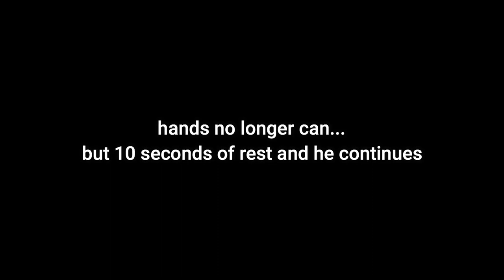PULL UPS training for BEGINNERS | How did he do my training "CAN'T DO PULL UPS, JUST DO THIS"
You can not do pull ups, just do these exercises!